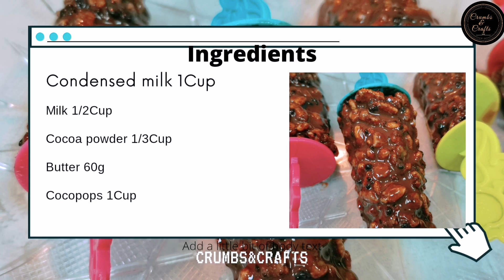Crunchy Chocolate Popsicle || Easy Popsicle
Crunchy Chocolate Popsicle is very easy to make and very tasty too..you need only few ingredients for this.

Ingredients
Condensed milk 1Cup
Milk 1/2Cup
Cocoa powder 1/3Cup
Butter 60g
Cocopops 1Cup

Do try it ...🙂